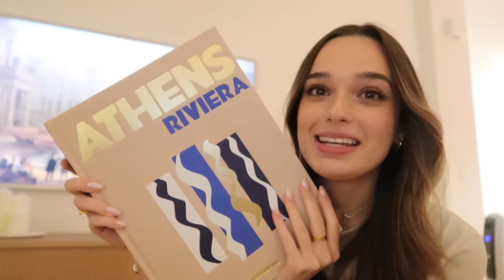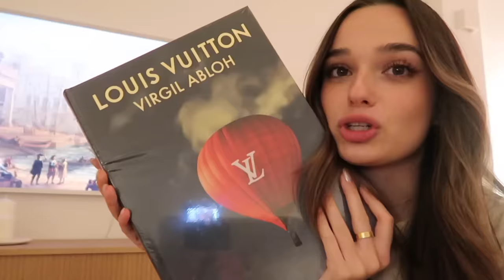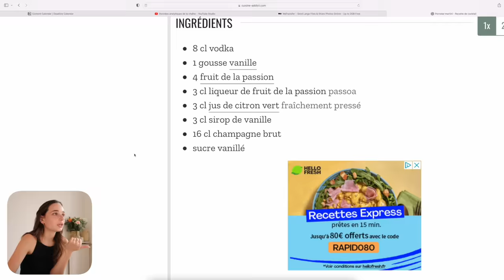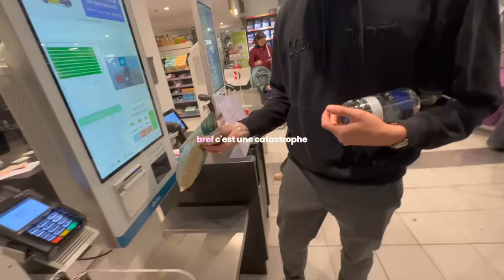MON ANNIVERSAIRE: BUDGET ILLIMITÉ!! | Andie Ella